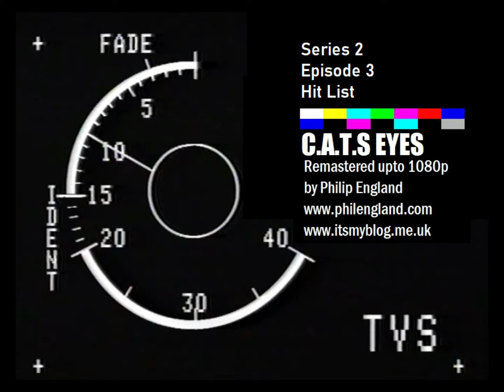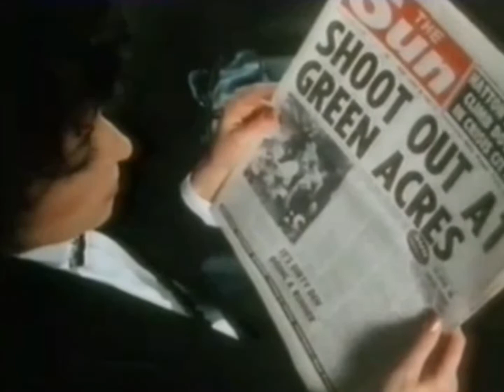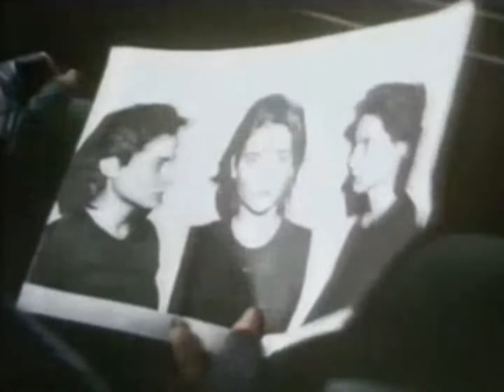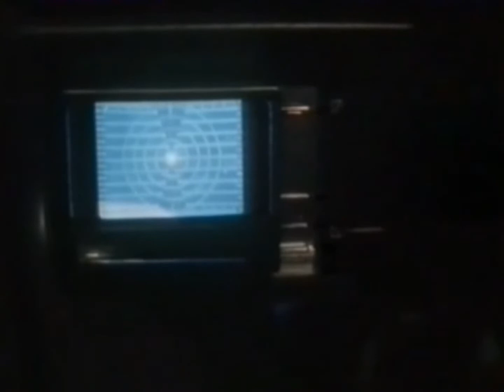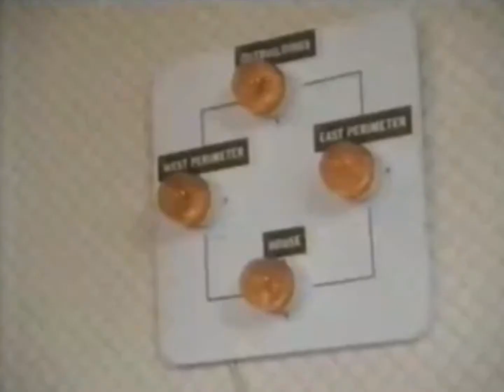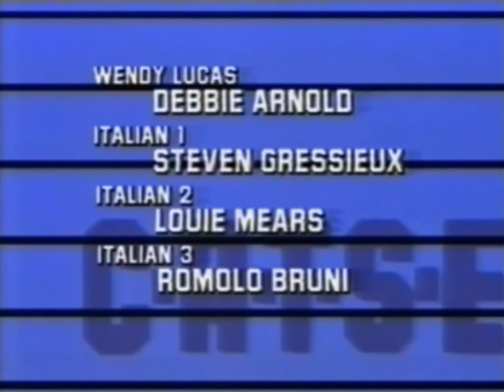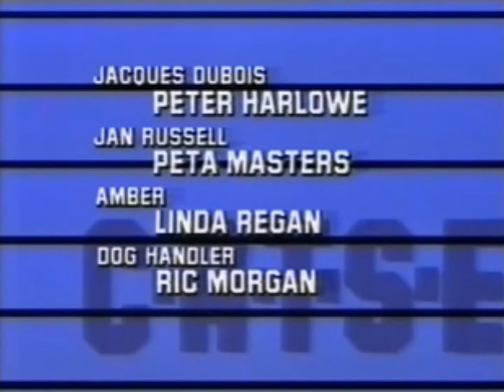C A T S EYES S2 E3 HIT LIST (upto 1080p)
The C.A.T.S. team investigates the shooting of an Arab prince and a group of foreign associates on a country estate, and uncover a drugs war.

This was made by TVS Television in 1986

It looks very doubtful that it will ever be seen on TV again or released on to DVD (missing paper work and no one seems to know if the tapes still exist or where they are!)

The reason I have uploaded this is for the above reasons - so enjoy

(upto 1080p not via Sky Q YouTube app)